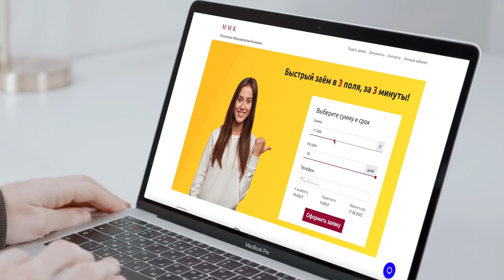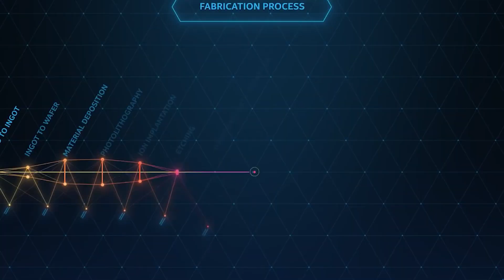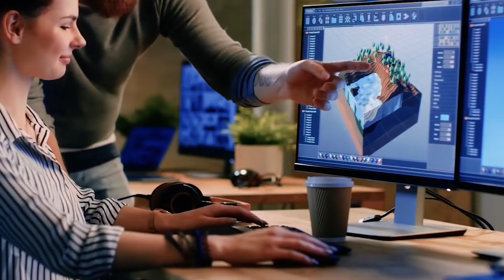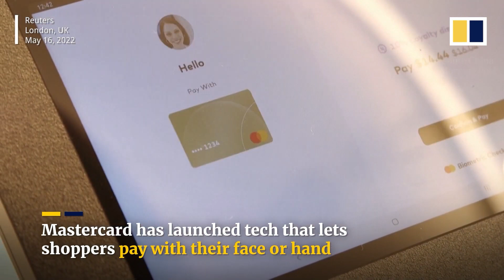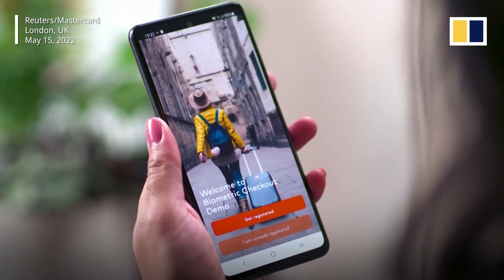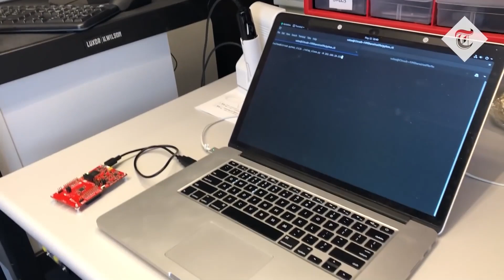SAMSUNG представили 3нм техпроцесс, угнать Tesla за 60 секунд, мегакампус Google и другие новости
Быстрый заём в 3 поля за 3 минуты от Московской Микрокредитной Компании

00:00 - Интро
00:30 - Полезная интеграция
01:16 - Новые процессоры Samsung
02:41 - Кампус будущего открыли Google
03:47 - Оплата улыбкой Mastercard
04:42 - Электробудущее Mercedes
05:47 - Как угнать Tesla одним ноутбуком
06:44 - Стыковка космического Boeing и МКС